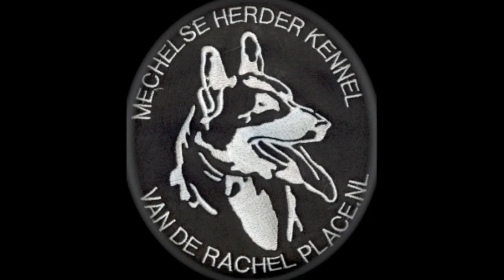Appel training juni 2011 Rocky Perle de toubiere IPO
Training 17 maanden oud IPO
Rocky perle de toubiere